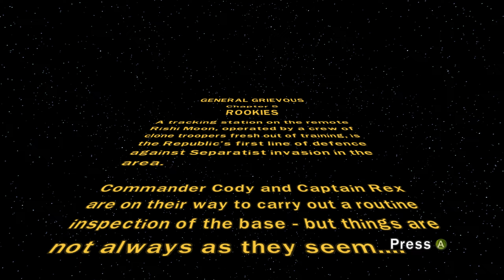Lego Star Wars - The Clone Wars - Part 14: General Grievous chapter 5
My Equipment
Blue Mic Blackout Spark SL
GoXLR Mini
Logitech G19
Logitech G502
Logitech Brio
Elgato Stream Deck